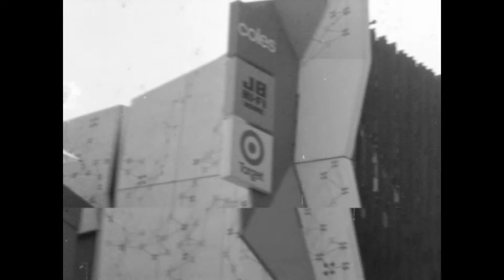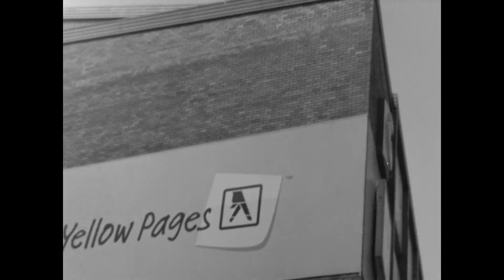Crown St, Wollongong on 1974 expired Kodak Kodachrome II 16mm film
This is footage of Crown Street, Wollongong I shot on Kodak Kodachrome II Type A 16mm magazine movie film that expired March1974 using my 1950s Bell & Howell 16mm camera. I rated the film 2 ISO and gauged exposure with my digital light meter. I processed the film in Caffenol C-M using the following parameters:
Develop 3 min at 20 deg C
Wash 4 min
Fix 5 min (Ilford Rapid Fixer)
Wash 4 min
Rub remjet off with cloth in bucket of water
The film came out perfect!!! :D